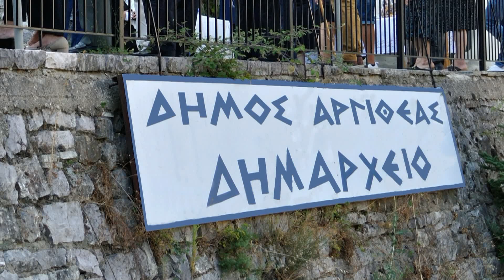Ορκωμοσία του Δημάρχου Ανδρέα Στεργίου και της νέας Δημοτικής Αρχής Αργιθέας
Μέσα σε ένα συγκινητικό και πανηγυρικό κλίμα, πραγματοποιήθηκε το Σάββατο 24 Αυγούστου 2019 στο Δημαρχείο Ανθηρού η τελετή ορκωμοσίας του νέου Δημάρχου Αργιθέας Ανδρέα Στεργίου, των νεοεκλεγέντων Δημοτικών Συμβούλων, των Προέδρων και των Μελών των Συμβουλίων των Τοπικών Κοινοτήτων.